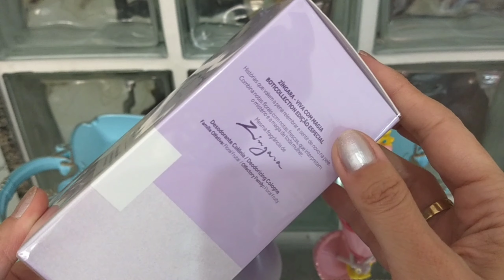Zíngara💜💃🏼 Relançamento BOTICOLLECTION 2021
Zíngara💜💃🏼
Relançamento BOTICOLLECTION